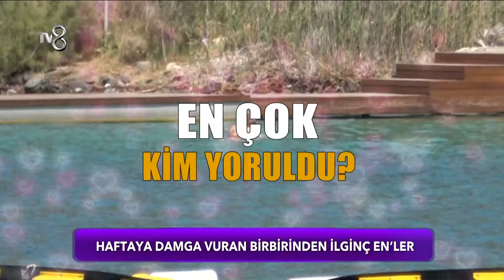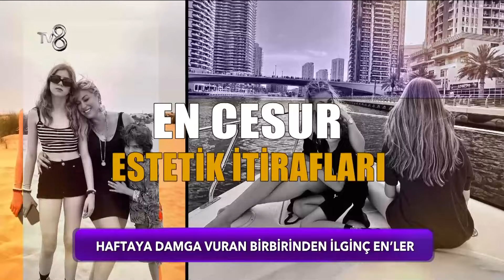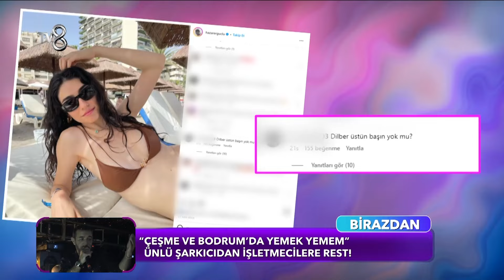Haftaya Damga Vuran Birbirinden İlginç En'ler | Gazete Magazin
Magazine damga vurdular! "Yaza damga vuran en'ler"

10 yıldır sosyal medyada süren macerası ile Gazete Magazin bundan sonra haftasonu TV8'de Ezgi Avcı'nın sunumuyla ekranlarda da olacak.